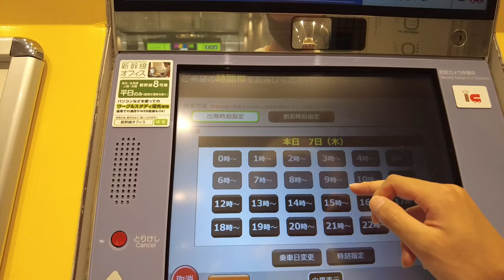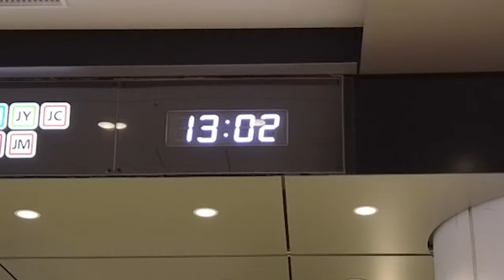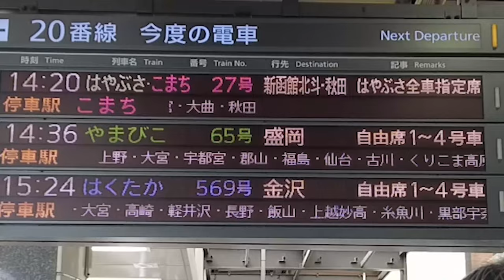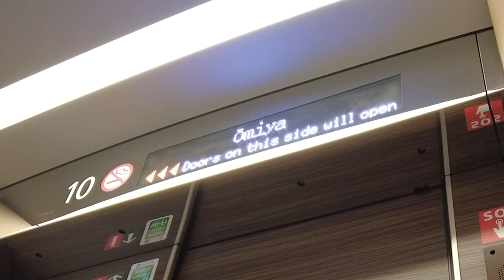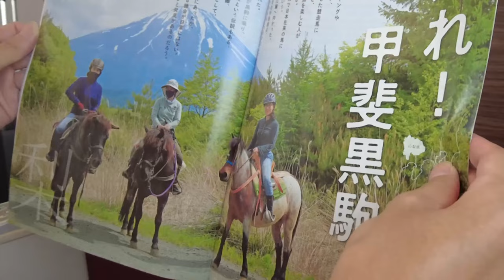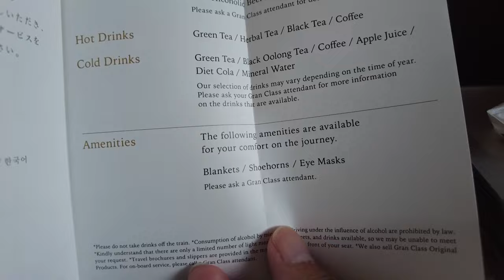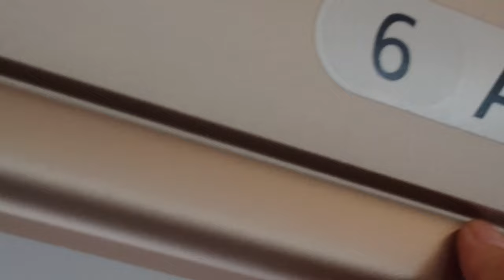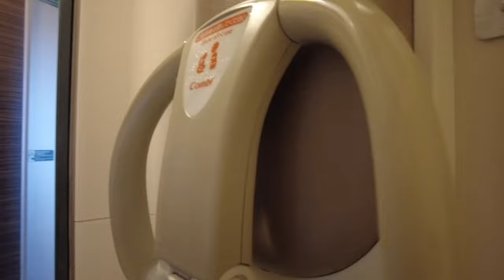Solo Travel Japan/Japan Bullet Train/First class ride .Tokyo to Sendai./Japan Train Vlog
Take a Japanese bullet train. From Tokyo to Sendai. This time, I got on the first class called Gran Class. It's very comfortable. The price is about $ 145.65.

[About Tohoku Shinkansen]
The Tohoku Shinkansen (東北新幹線, literally "northeastern Shinkansen") is a Japanese high-speed Shinkansen rail line, connecting Tokyo with Aomori in Aomori Prefecture in a route length of 674.9 km (419.4 mi), making it Japan's longest Shinkansen line. It runs through the more sparsely populated Tōhoku region of Japan's main island, Honshu, and was extended as the Hokkaido Shinkansen through the Seikan Tunnel to Shin-Hakodate-Hokuto (this section opened March 2016) and is expected to be extended to Sapporo by 2030. It has two Mini-shinkansen branch lines, the Yamagata Shinkansen and Akita Shinkansen. The line is operated by East Japan Railway Company (JR East).